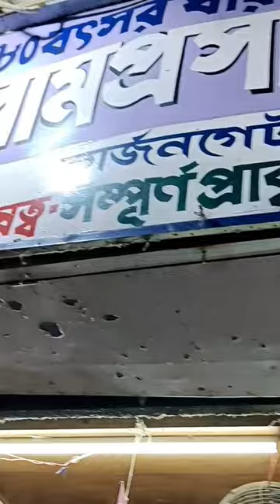Have a coffe in this 80 years old Coffee shop.